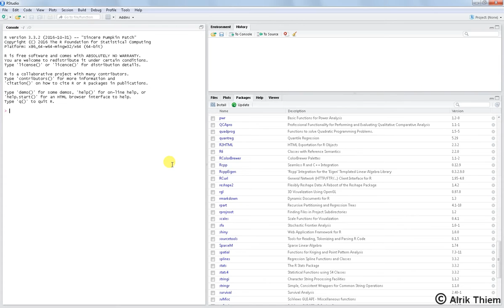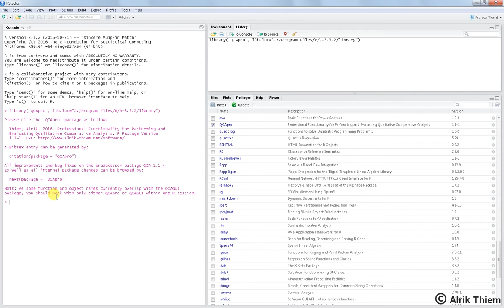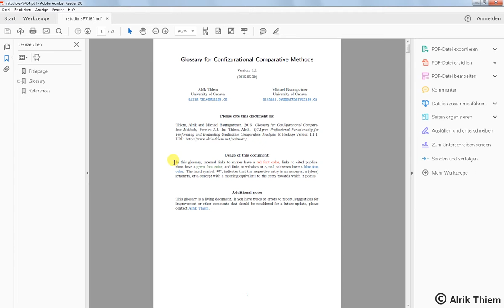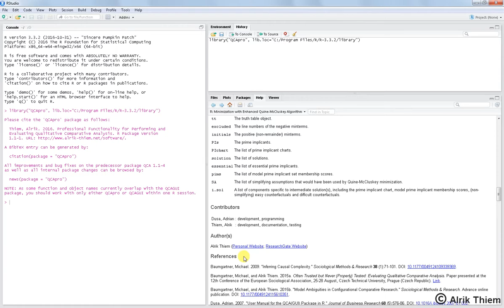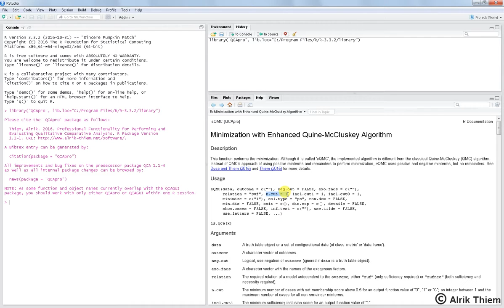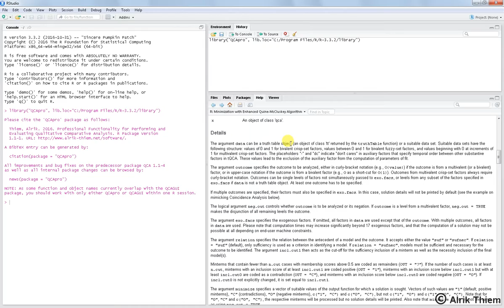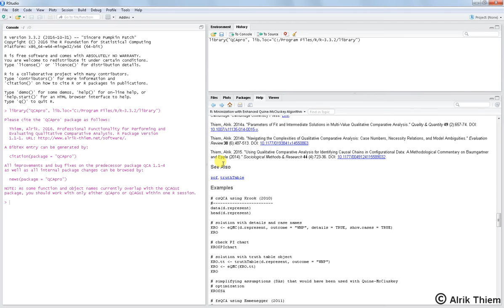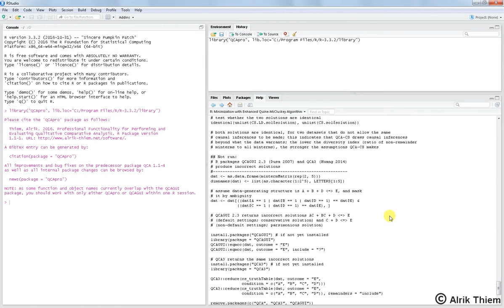QCApro documentation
This video explains how to make the most of the documentation of QCApro, an extension package for the R environment for performing and evaluating Qualitative Comparative Analysis (QCA).